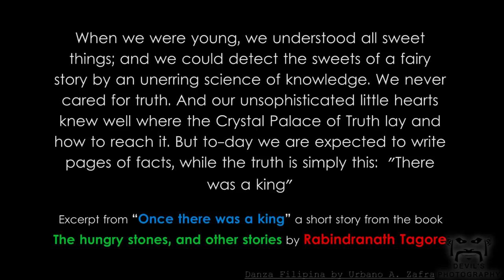words and views while i walk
videos taken on my redmi phone camera.